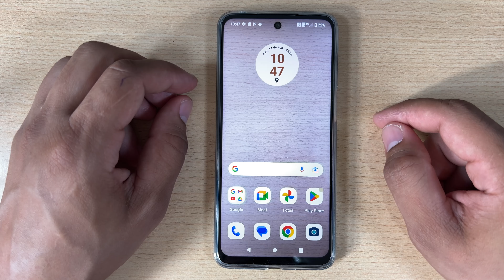Como Tirar o Codigo Pin do Chip no Motorola Moto G22